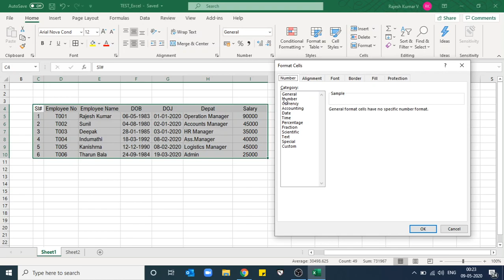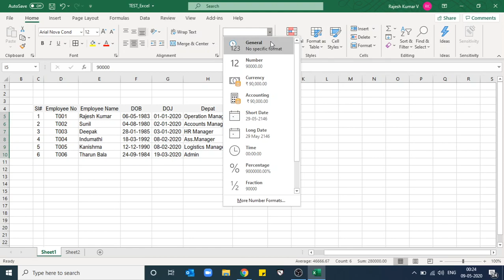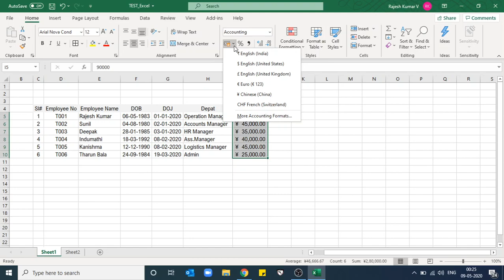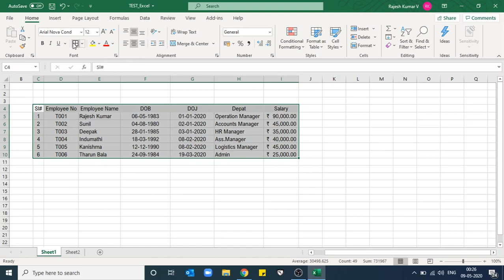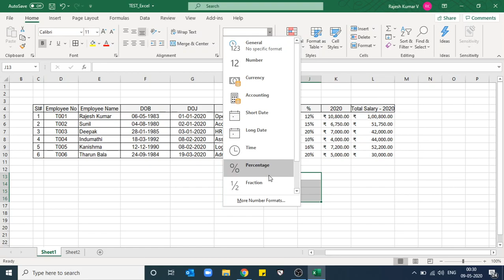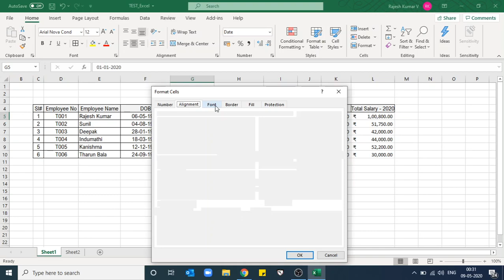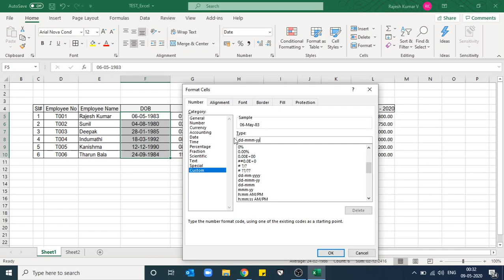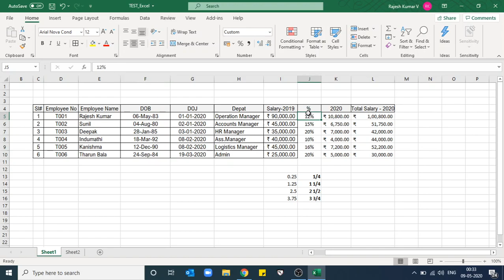Ms Excel Basics in Tamil for Beginner's Tutorial 4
This Video Learn Excel in tamil an easy way and this will help for Beginner's. This Tutorial will help you how to Change theNumber Format, in MS-Excel.